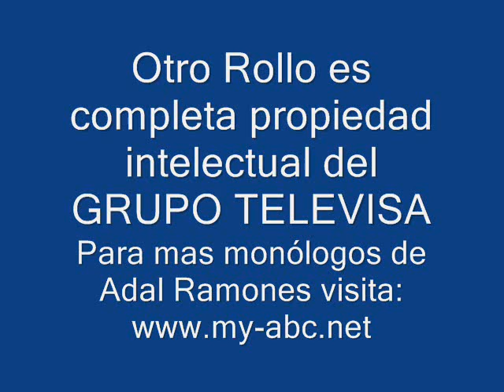Monologo Adal Ramones - Continuacion de como declararte por primera vez / parte 1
Esta es la continuación del monólogo de Como declararte por primera vez, uff!, 6 partes en esta ocasión asegurate de tener suficiente tiempo para alcanzar a verlo completo!.

Calificación: 5/5!